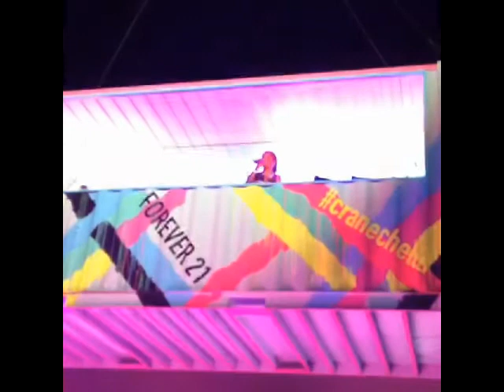Azealia Banks - Luxury (Live @ at Party in the Sky, Forever 21) 12/04/14